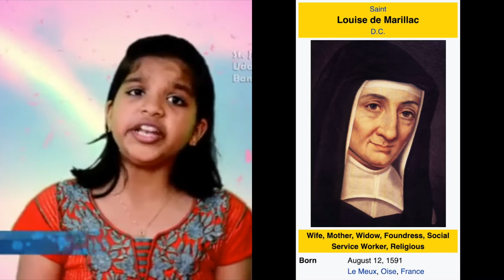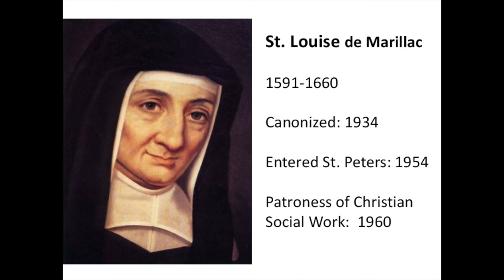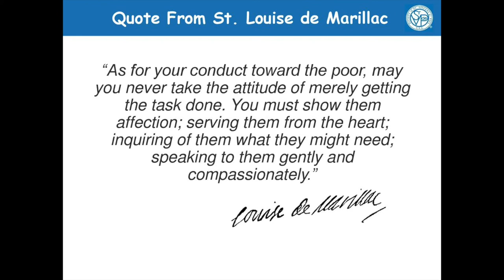March 15 - Saint Louise de Marillac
Daily Saints Video Series presented by Catechism children of St Jude Udayanagar. Today's video is about Saint Louise de Marillac, the co-founder, with Vincent de Paul, of the Daughters of Charity. She is venerated as a saint by the Roman Catholic Church. She was declared Patroness of Christian Social Workers by Pope John XXIII, in 1960.